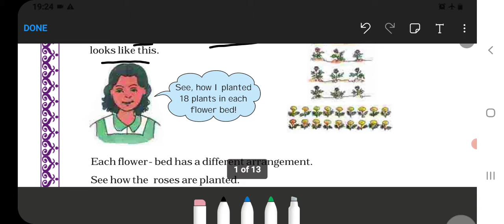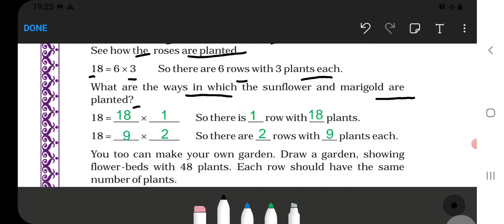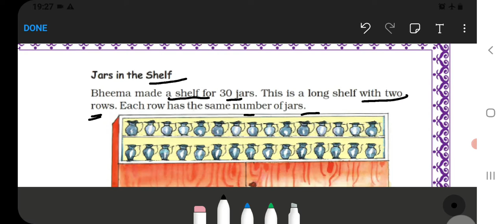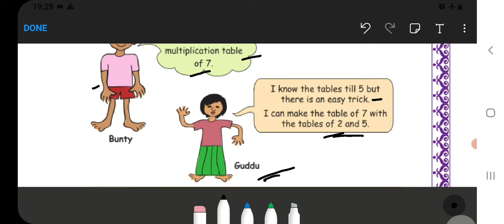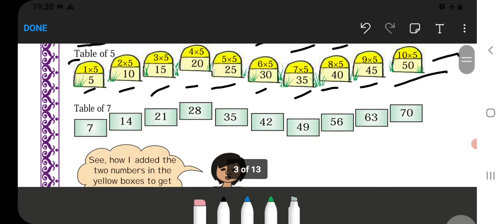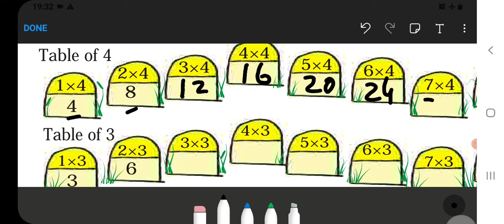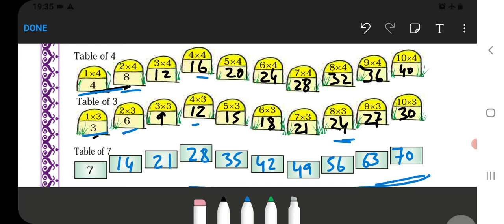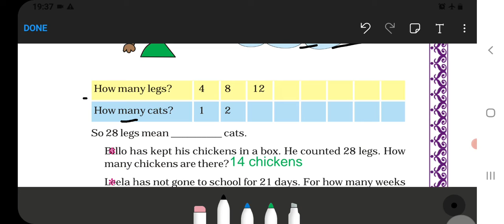Tables and Shares Class 4 (Part-1) Chapter‐11 Maths-magic